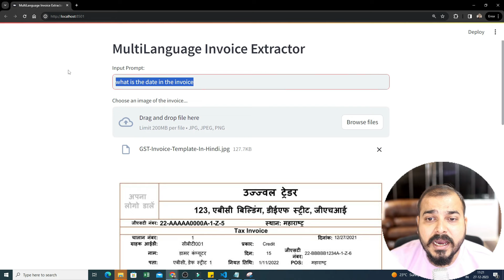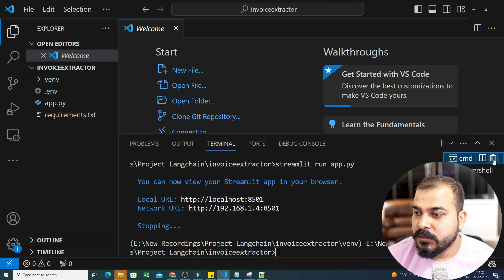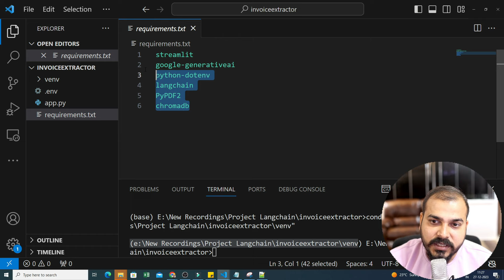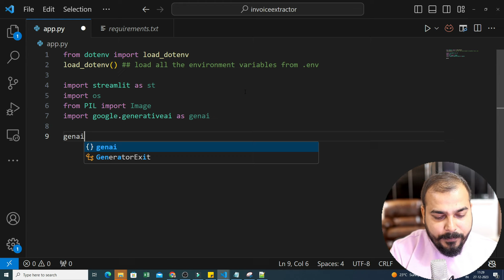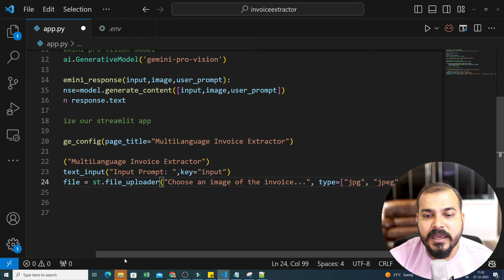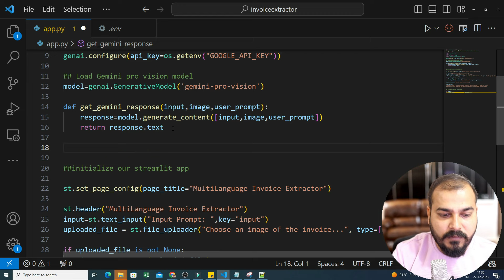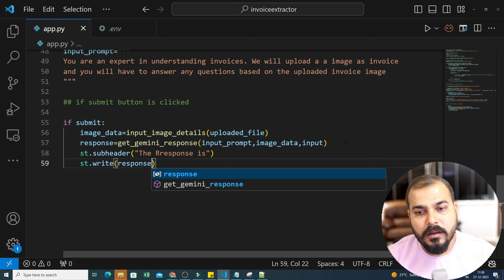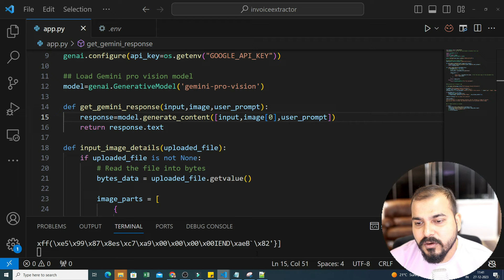Invoice Extractor LLM App Using Google Gemini Pro Vision Large Image Models- Krish Naik Hindi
Hello guys, In this video we will be developing an end to end invoice extractor project using google gemini pro vision Large Image Models. We will be using streamlit,vector embedding using chromadb and harnessing the power the gemini pro vision large image models.